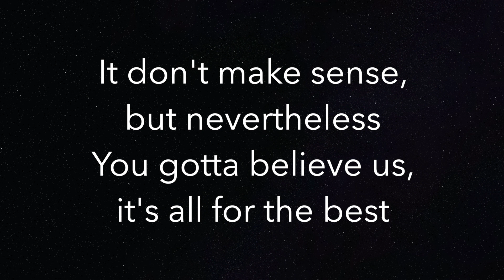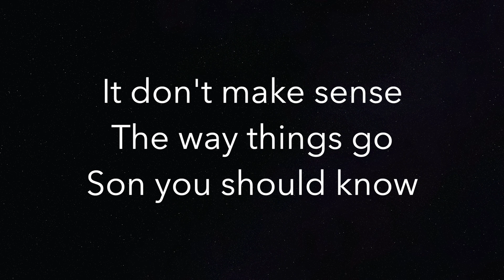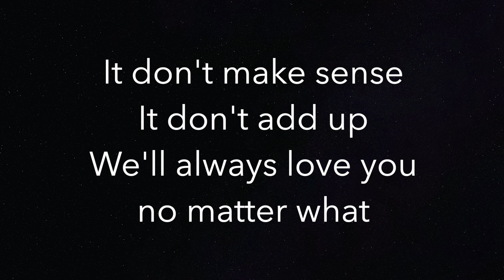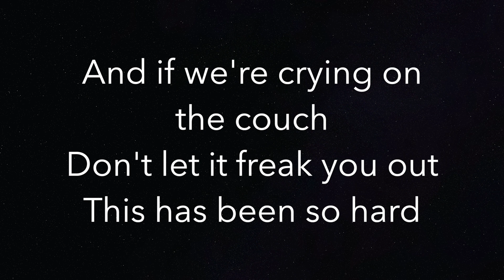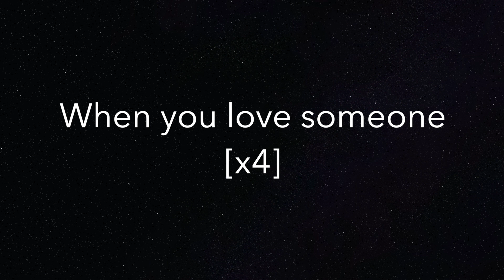When You Love Someone (LOWER -3) - James TW - Piano Karaoke Instrumental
Piano Karaoke Instrumental for “When You Love Someone” by James TW (-3 Semitones Lower)